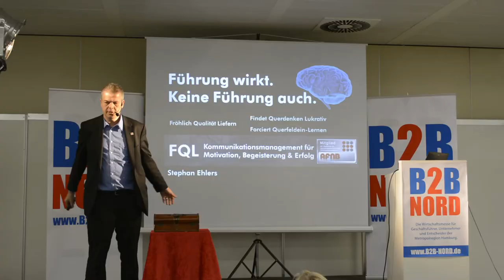B2B NORD - Die Hamburger Wirtschaftsmesse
14. April | 9 bis 17 Uhr | MesseHalle Hamburg-Schnelsen.
Das Event für Geschäftsführer, Unternehmer und Entscheider in der Metropolregion Hamburg.